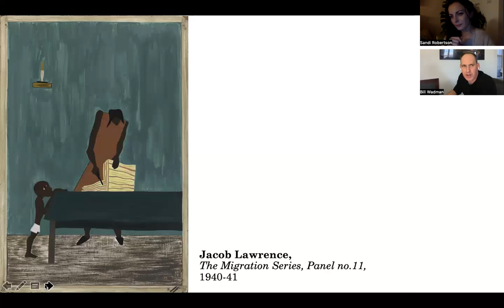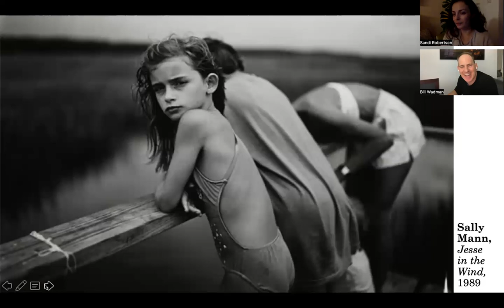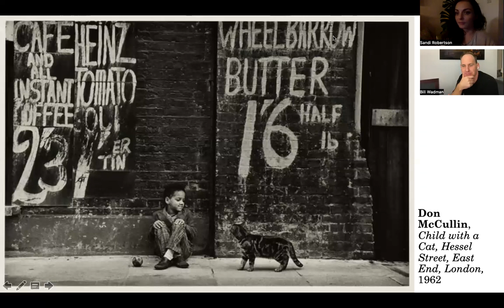Speaking of Seeing: Childish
Photographer Bill Wadman and I ruminate about our own childhoods, remembering (or not) through the prism of images presented by artists Jacob Lawrence, Joan Eardley, Don McCullin, and Sally Mann.
We question whether memory serves us, or tricks us, in remembrance of childhood; whether we, through our need to identify and recognise, tell ourselves stories about the past.
With thanks to Bill for his continuing support for the Speaking of Seeing project.